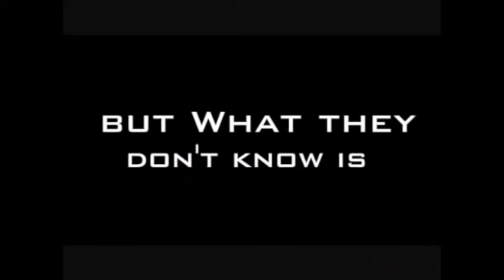reality TV show The lord of the Money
the lord of the flies
10 couples go out on an adventure in another country competed for the grand prize